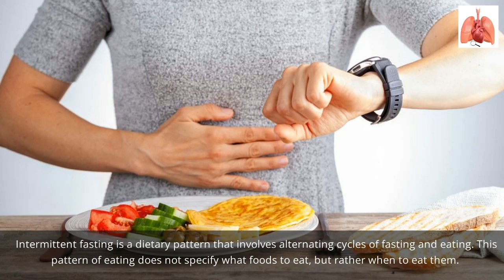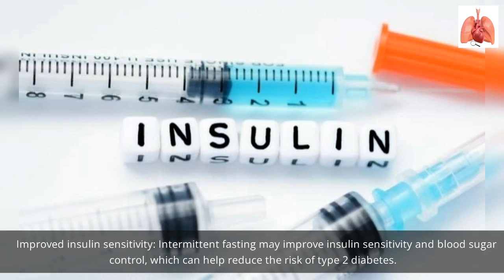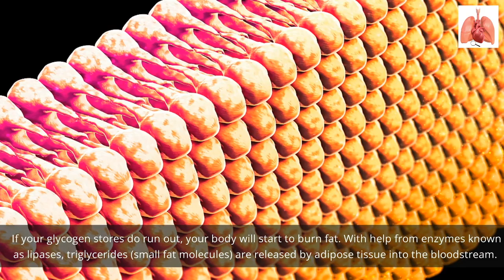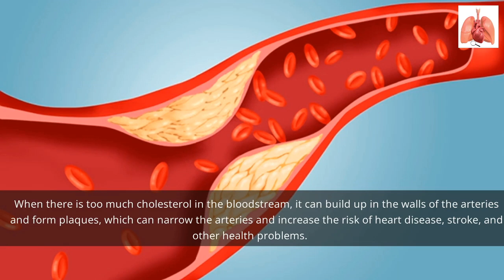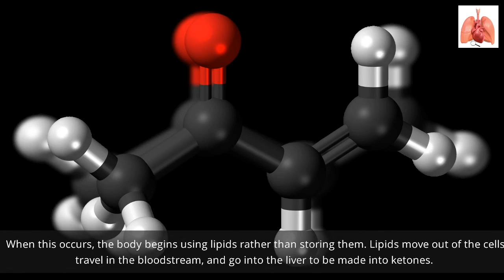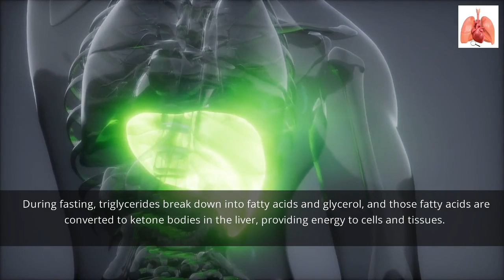Intermittent Fasting can lower the cholesterol ?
In this video we will explore the role of intermittent fasting on cholesterol.